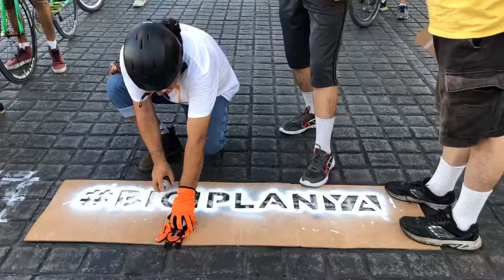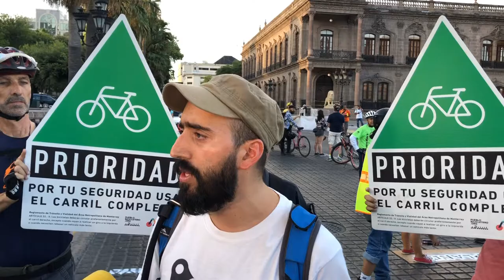Protesta ciclista - ¡Ciclovías salvan vidas!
Este 22 de agosto de 2018 ejercimos nuevamente nuestro derecho constitucional a la manifestación para exigir al Gobierno del Estado de Nuevo León la implementación de un plan de movilidad en bicicleta para la ciudad, el BICIPLAN. La falta de infraestructura ciclista no está matando.

Tomamos una parte de la calle para hacer visible nuestro mensaje. Pintamos la demanda principal: BICIPLANYA. También dibujamos la silueta que representa a cada uno de los 10 ciclistas atropellados y muertos en 2018 y mencionamos sus nombres. Una tercera acción simbólica fue realizar un acto fúnebre en el que llevamos un cuerpo sin vida, representando a los ciclistas muertos y lo colocamos en la entrada del Palacio de Gobierno.

Después fuimos atendidos por el Director de Gobierno, quien aseguró que diferentes dependencias de gobierno estatal estarán coordinándose para presentar públicamente un cronograma y estrategia para implementar proyectos de infraestructura a la brevedad. Estaremos presionando para que eso suceda.